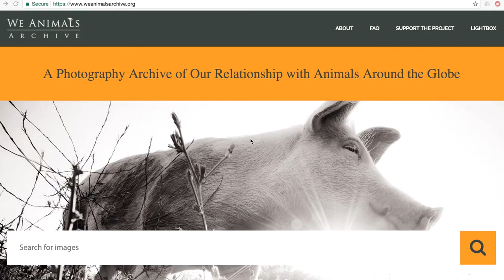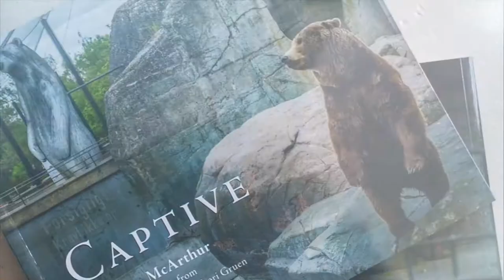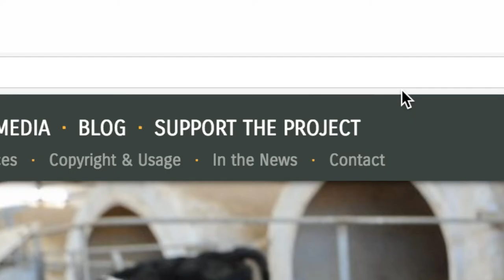2017 Year in Review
Thank you to all our supporters for an incredible year of storytelling.